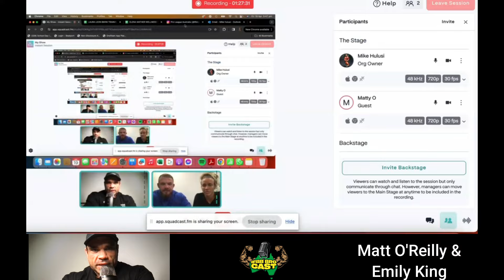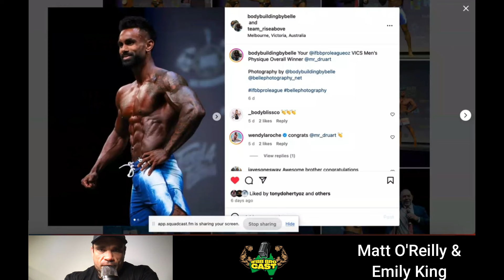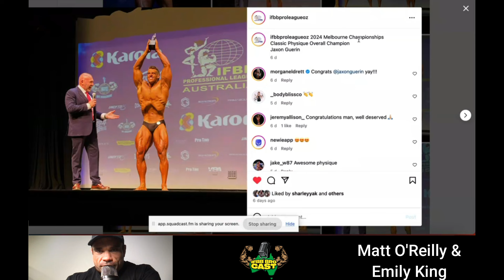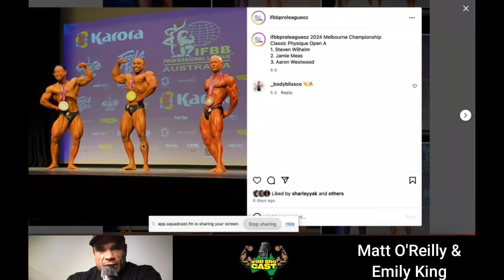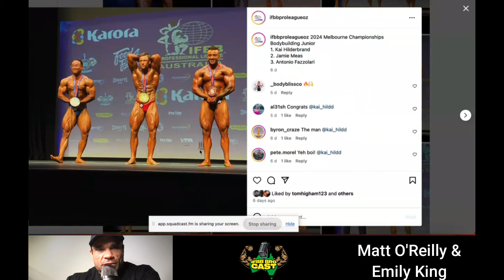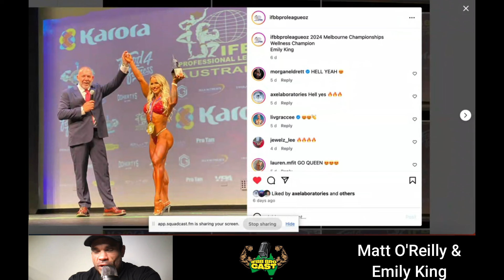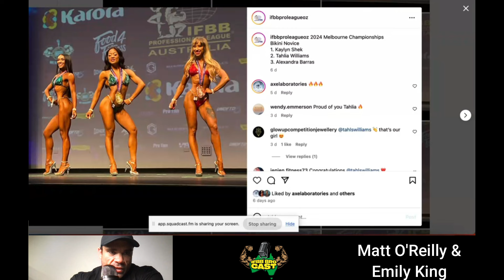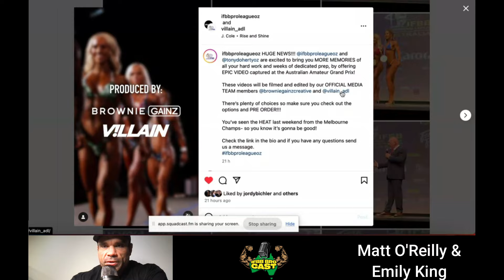Ep. 04 - IFBB BRO CAST WITH KING BODIES MATT O'REILLY & EMILY KING - REVIEW SZN A IFBB VICS 2024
Ep. 04 of IFBB BRO CAST with special guests IFBB PRO Matt O'Reilly and WBFF PRO/NPC Wellness Athlete Emily King from KING BODIES.

We also review the Season A Victoria Championships for the IFBB Pro League Australia.